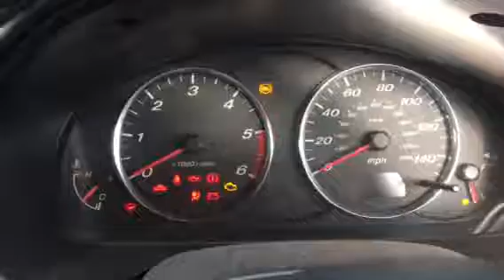T7427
Mazda 6